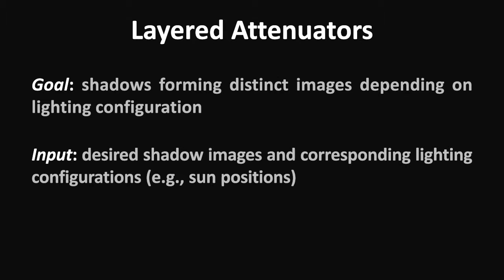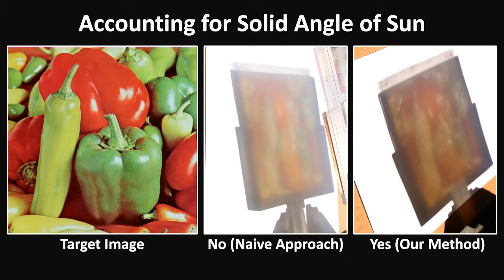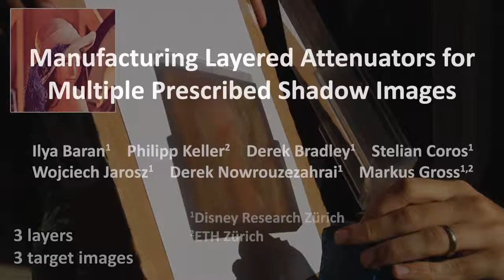Manufacturing Layered Attenuators for Multiple Prescribed Shadow Images (Eurographics 2012)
I. Baran, P. Keller, D. Bradley, S. Coros, W. Jarosz, D. Nowrouzezahrai, M. Gross: Manufacturing Layered Attenuators for Multiple Prescribed Shadow Images

We present a practical and inexpensive method for creating physical objects that cast different color shadow im- ages when illuminated by prescribed lighting configurations. The input to our system is a number of lighting con- figurations and corresponding desired shadow images. Our approach computes attenuation masks, which are then printed on transparent materials and stacked to form a single multi-layer attenuator. When illuminated with the input lighting configurations, this multi-layer attenuator casts the prescribed color shadow images. Alternatively, our method can compute layers so that their permutations produce different prescribed shadow images under fixed lighting. Each multi-layer attenuator is quick and inexpensive to produce, can generate multiple full-color shadows, and can be designed to respond to different types of natural or synthetic lighting setups. We illustrate the effectiveness of our multi-layer attenuators in simulation and in reality, with the sun as a light source.

Proceedings of Eurographics (Cagliari, Italy, May 13-18, 2012), Computer Graphics Forum, vol. 31, no. 2, pp. 603-610